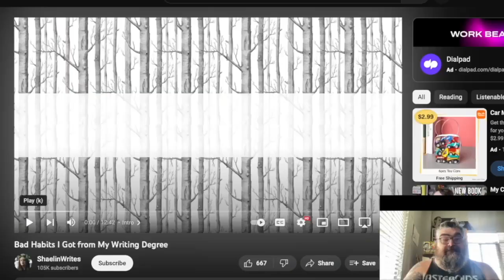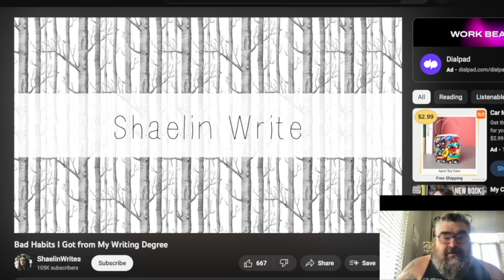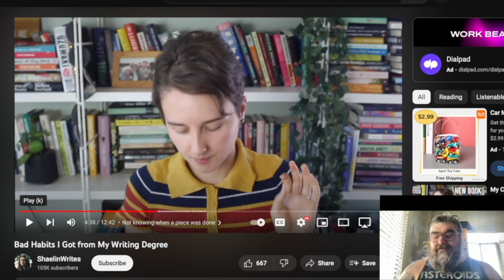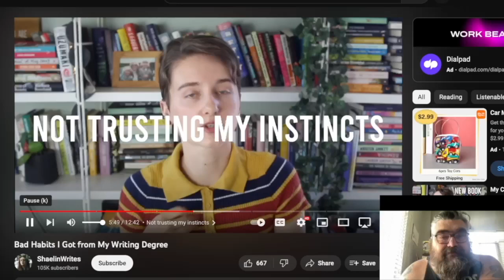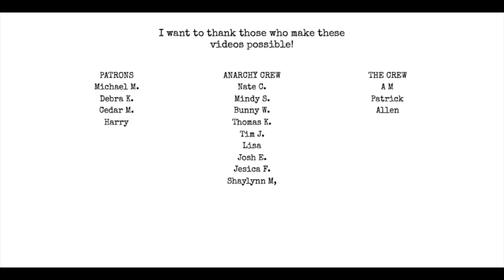Response to Shaelin Writes video on Bad Habits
Go watch Shaelin's video at @ShaelinWrites